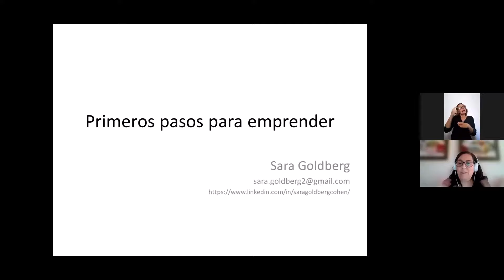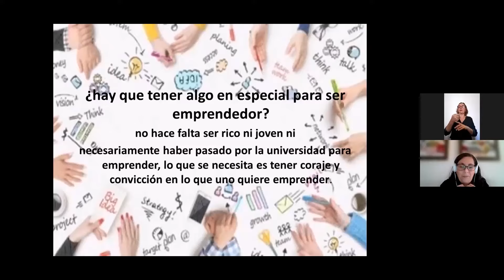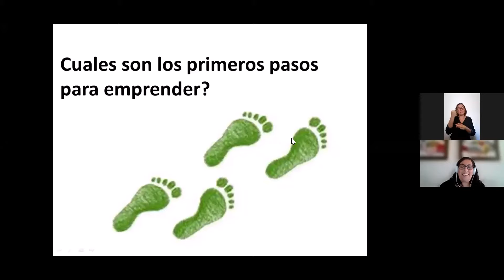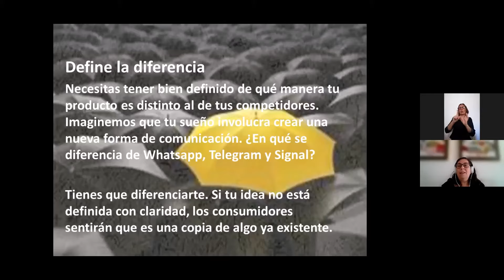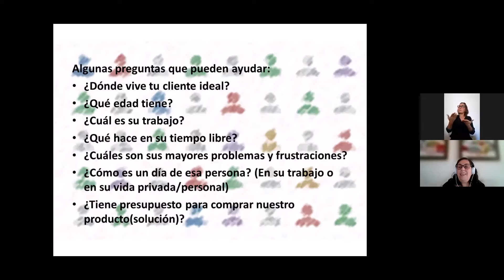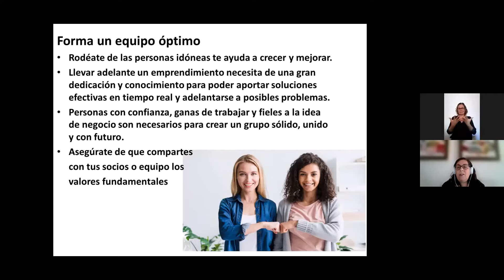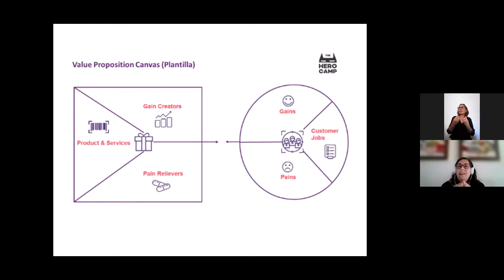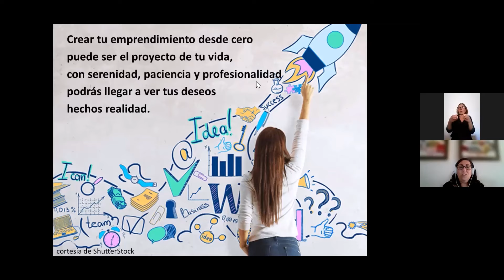Primeros pasos para emprender | Endeavor Tools con Sara Goldberg